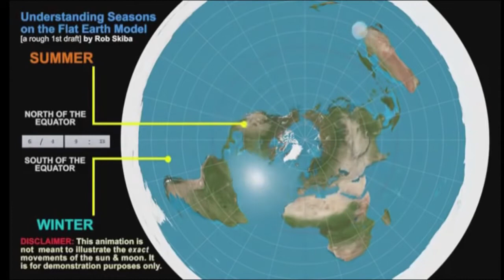Γεωκεντρικό Σύστημα #6 Το Πολικό κλίμα (Ελ.Υπότ.) Polar Climate ΕΠΙΠΕΔΗ ΓΗ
30+ Αποδείξεις ότι η γη είναι επίπεδη και...δεν κινείται!
εμπιστευόμαστε τα μάτια μας και ξεχνάμε ότι μας δίδαξαν στο σχολείο.

Άραγε μπορούμε να συνεχίσουμε να πιστεύουμε ότι η γη είναι σφαίρα, δίχως τη "βοήθεια" της N.A.S.A.?
i only added the Hellinic subtitles

Therefore, no breach of privacy or copyright has been committed. This material is being made available within this transformative or derivative work for the purpose of education, commentary and criticism, is being distributed without profit, and is believed to be "fair use" in accordance with Title 17 U.S.C. Section 107